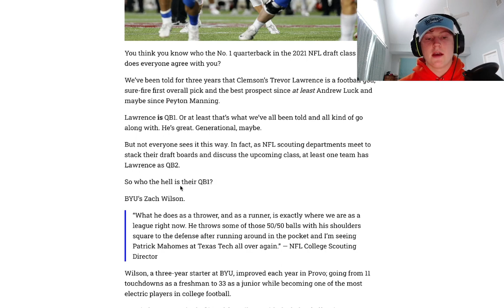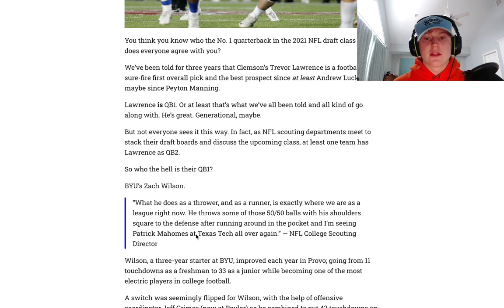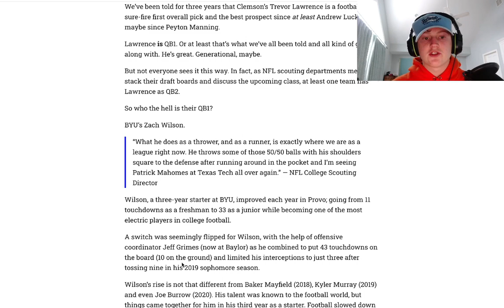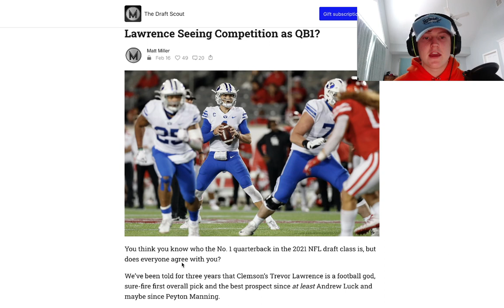IS ZACH WILSON BETTER THAN TREVOR LAWRENCE???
I discuss the prospect of Zach Wilson being some teams QB1s reported yesterday by Matt Miller